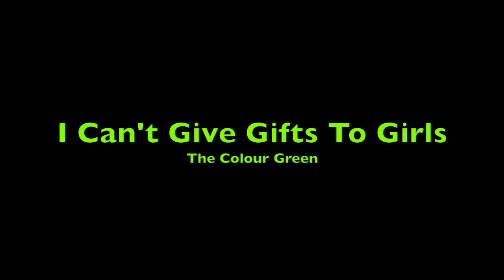The Colour Green ∆ I Can't Give Gifts To Girls (Live)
The Colour Green ∆ I Can't Give Gifts To Girls (Live) 4-25